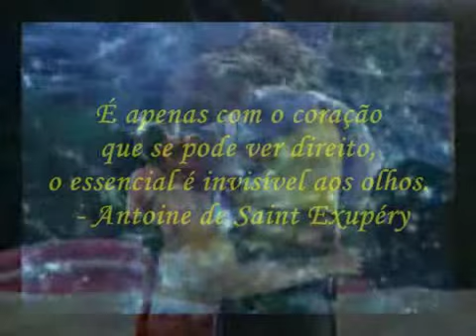Madredeus - Haja o que houver & Final Fantasy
É impressionante como essa música e esse episódio de Final Fantasy se completam, embora tenham sido feitos para públicos diferentes.

Deixo aqui um agradecimento especial ao meu amigo Oscar por ceder as imagens finais usadas nesse vídeo.

Haja o que houver
Eu estou aqui
espero por ti

Volta no vento ô meu amor
Volta depressa por favor
Há quanto tempo, já esqueci
Porque fiquei, longe de ti
Cada momento é pior
Volta no vento por favor...

Eu sei quem és
pra mim
espero por ti...

pra mim
espero por ti...